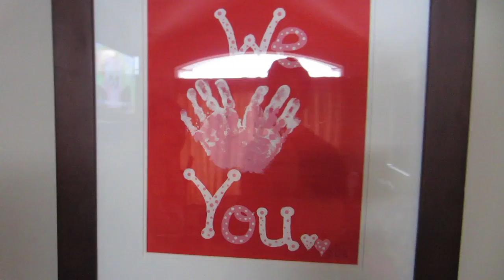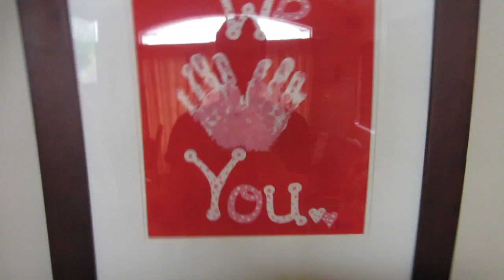I WANT OBAMA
Mailing address:
OURCRIB

Mailing address:
OURCRIB